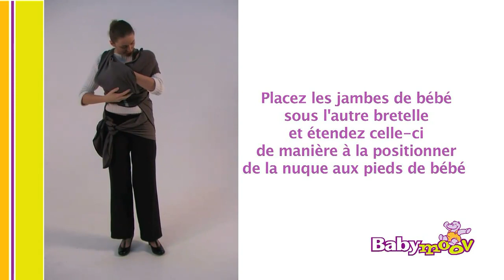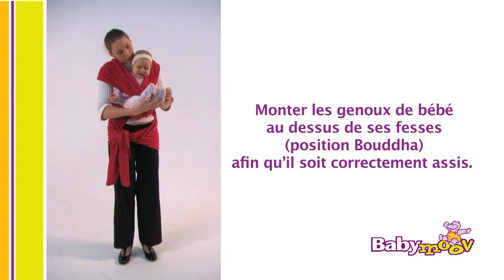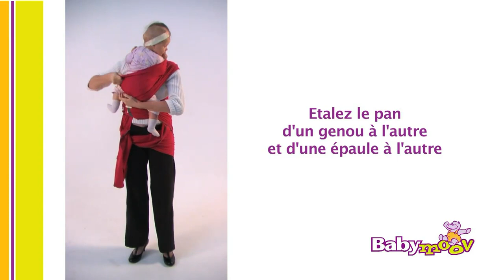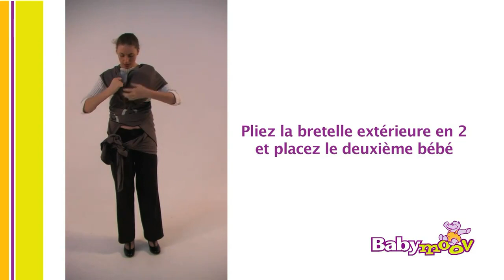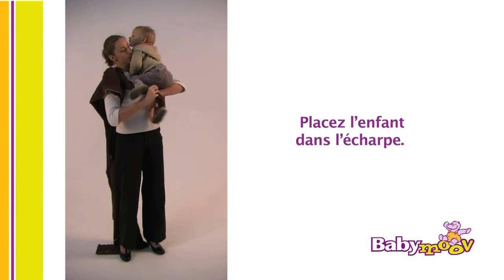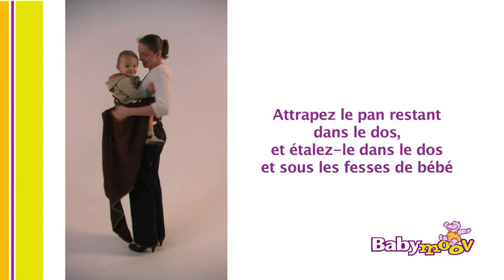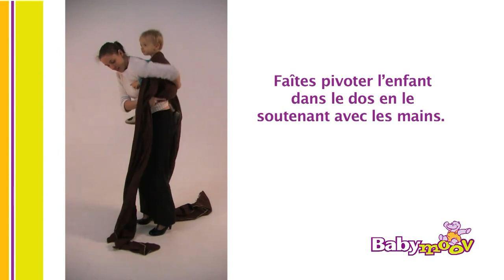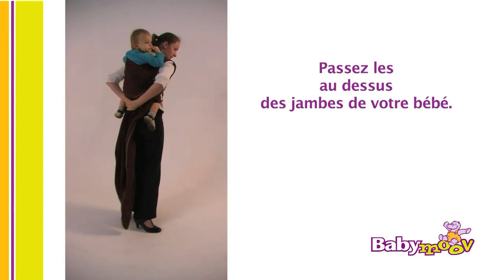Babymoov - Baby Wrap